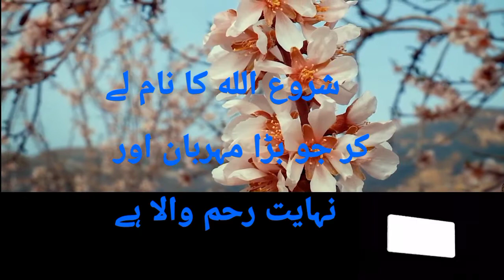Islamic ||surah_rehman||Urdu translation سورہ رحمن اردو ترجمہ کے ساتھ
HomeCopyright Law of the United States (Title 17)Copyright Law of the United States (Title 17)
and Related Laws Contained in Title 17 of the United States Code

This publication contains the text of Title 17 of the United States Code, including all amendments enacted by Congress through December 27, 2020. It includes the Copyright Act of 1976 and all subsequent amendments to copyright law; the Semiconductor Chip Protection Act of 1984, as amended; and the Vessel Hull Design Protection Act, as amended. The Copyright Office is responsible for registering intellectual property claims under all three.

The United States copyright law is contained in chapters 1 through 8 and 10 through 12 of Title 17 of the United States Code. L. No. 94-553, 90 Stat. 2541. The 1976 Act was a comprehensive revision of the copyright law in Title 17.

This edition adds copyright legislation enacted since the last printed edition of the circular in June 2020: provisions in the Consolidated Appropriations Act, 2021, that added section 2319C to Title 18, United States Code, regarding criminal penalties for copyright infringement, and a new chapter 15 to Title 17, the Copyright Alternative in Small-Claims Enforcement (CASE) Act of 2020. This legislation was signed into law in December 2020.

U.S. Copyright Law, May 2021 [size 6 MB]

For printed copies of Circular 92, see GPO's U.S. Government Bookstore.

PrefacePreface: Amendments to Title 17 since 1976ChaptersTitle 17 of the United States CodeChapter 1:Subject Matter and Scope of CopyrightCopyright Ownership and TransferDuration of CopyrightCopyright Notice, Deposit, and RegistrationCopyright Infringement and RemediesImportation and ExportationCopyright OfficeProceedings by Copyright Royalty JudgesProtection of Semiconductor Chip ProductsDigital Audio Recording Devices and MediaSound Recordings and Music VideosCopyright Protection and Management SystemsProtection of Original DesignsUnauthorized Use of Pre-1972 Sound RecordingsCopyright Small Claims

AppendicesTransitional and Related Statutory ProvisionsAppendix A:The Copyright Act of 1976The Digital Millennium Copyright Act of 1998The Copyright Royalty and Distribution Reform Act of 2004The Satellite Home Viewer Extension and Reauthorization Act of 2004The Intellectual Property Protection and Courts Amendments Act of 2004The Prioritizing Resources and Organization for Intellectual Property Act of 2008The Satellite Television Extension and Localism Act of 2010The Unlocking Consumer Choice and Wireless Competition ActThe STELA Reauthorization Act of 2014Marrakesh Treaty Implementation ActOrrin G. Hatch–Bob Goodlatte Music Modernization ActSatellite Television Community Protection and Promotion Act of 2019, Title X of the Further Consolidated Appropriations Act, 2020Copyright Alternative in Small-Claims Enforcement Act of 2020

 Related United States Code ProvisionsAppendix N:Title 18 — Crimes and Criminal Procedure, U.S. CodeTitle 28 — Judiciary and Judicial Procedure, U.S. CodeTitle 44 — Public Printing and Documents, U.S. CodeRelated International ProvisionsAppendix Q:The Berne Convention Implementation Act of 1988The Uruguay Round Agreements Act of 1994GATT/Trade-Related Aspects of Intellectual Property Rights (TRIPs) Agreement, Part IIDefinition of “Berne Convention Work”

About

OverviewLeadershipHistory and EducationModernizationSmall ClaimsAnnual ReportsStrategic PlansIT Reports

News

Federal Register NoticesNewsNetEventsPress/Media Information

Opportunities

Academic PartnershipsInternshipsJobsKaminstein ProgramRinger Fellowship

Help

Frequently Asked QuestionsOnline Registration HelpTutorialsPassword HelpPreguntas Frecuentes

Contact FormVisitor InformationMailing AddressesSitemap

U.S. Copyright Office
101 Independence Ave. S.E.
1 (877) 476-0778 (toll-free)  Blog | Take Our Survey

jannati-darwaza,Darvaja,Jannati,Jannati darwaza,Islam,Islamic,Islamic video,Islamic bayan,Islamic bayan per video,Mufti sahab ke bayanat,Mufti Tariq Masood ke byanaat,Mufti akmal sahab ke bayanat,Mufti Mohammed Shahbaz Ahmed sahab ke bayanat